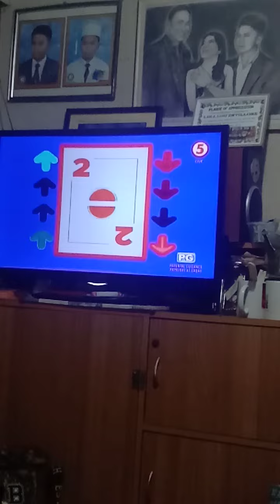E. A. T BULAGA